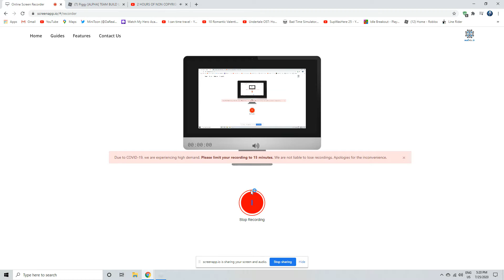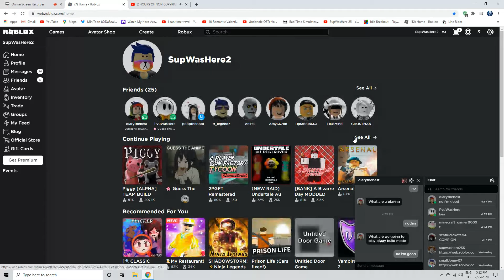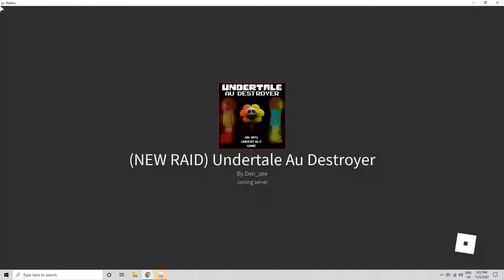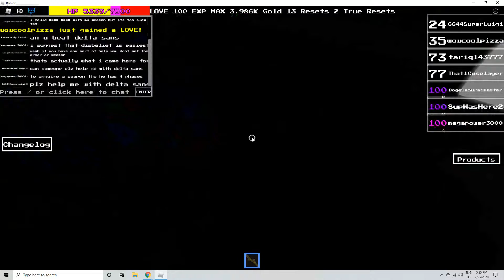Just A Normal Day In The NeighborHood